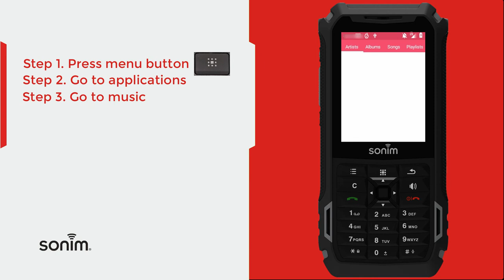Sonim XP5s - Music Files